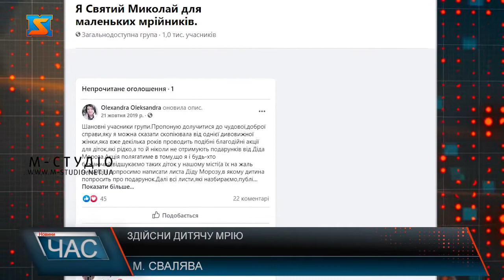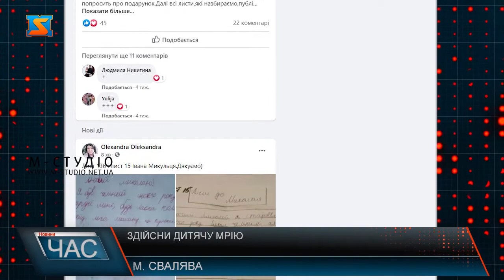Здійсни дитячу мрію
Вже другий рік поспіль у Свалявському районі діє акція «Я  - Святий Миколай для маленьких мрійників». Суть такої благодійності полягаєу тому, щоб подарувати свято тим, хто цього потребує найбільше. Небайдужі вчителі, вихователі, батьки та всі охочі збирають листи до Миколая від тих діток, які не мають сімей, або їхні сім’ї не можуть подарувати їм бажане. Бажання у дітлахів зовсім різні: від канцелярії, солодощів, косметики до велосипедів та мобільних телефонів.  Наразі збір листів припинено, і очікується на те, щоб небайдужі люди допомогли придбати усе, що дітки попросили у Миколая.